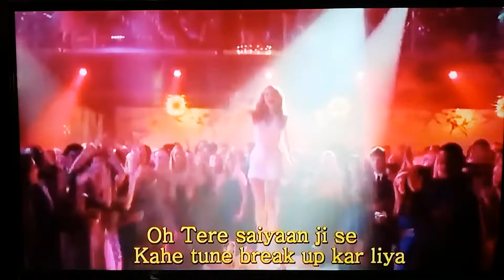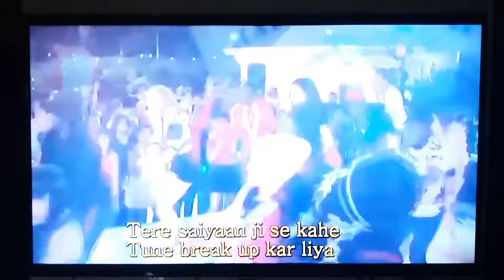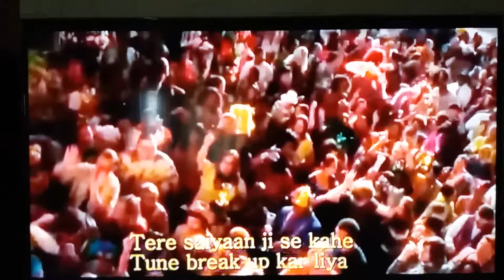Break up song